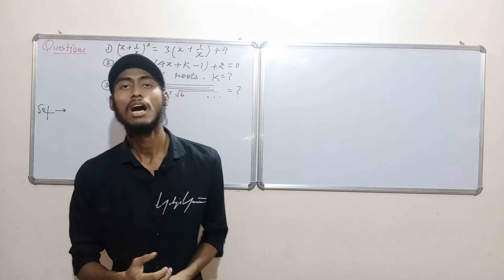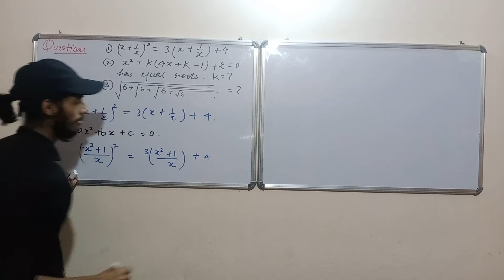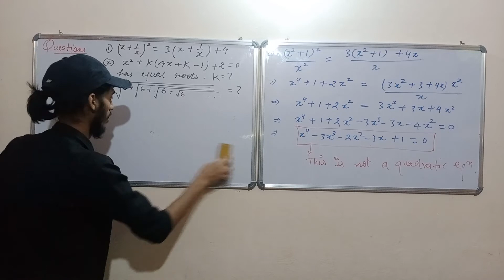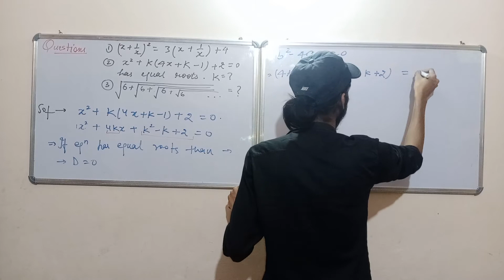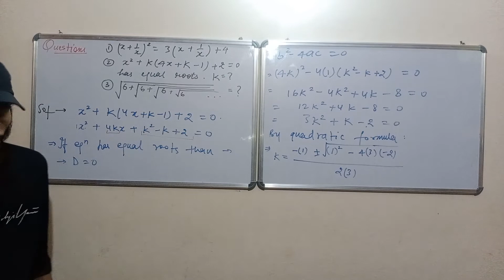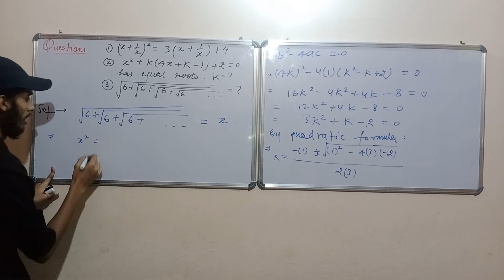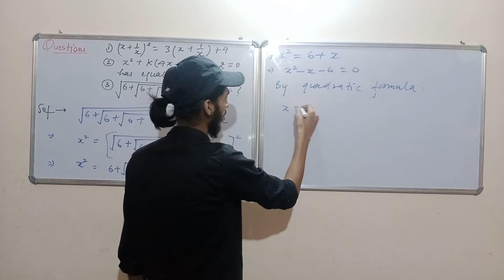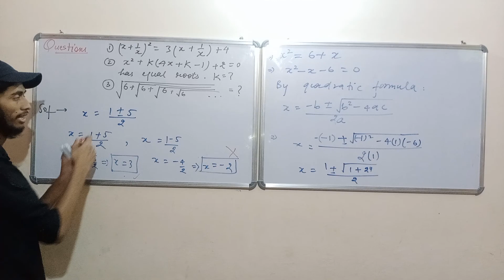Lec-6 | Quadratic equations | Ch-4 | 10th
This is lecture 6 of quadratic equation which is basically focused on questions .